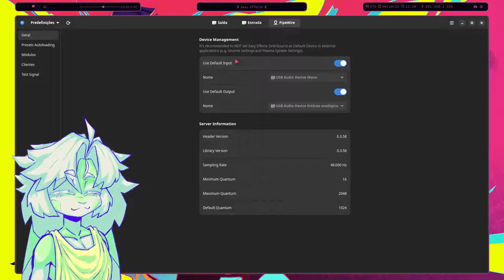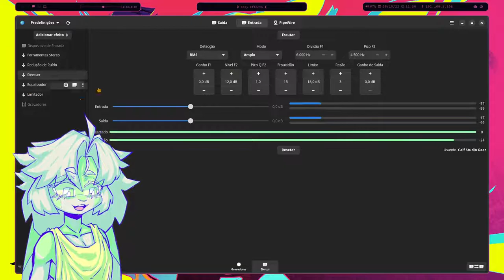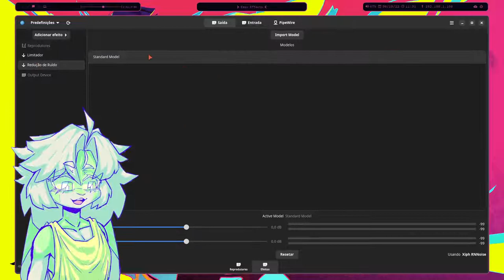Remove mic noise on linux w/ EasyEffects !!1!